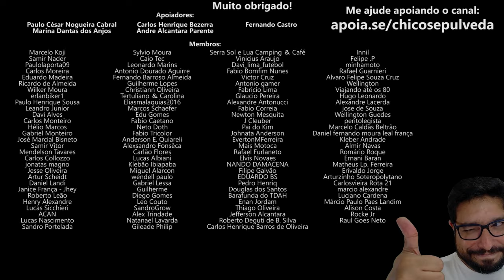Motos Mad Max colecionáveis - Ouro do futuro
🔹Seja membro deste canal:
🔹Faça uma doação em Bitcoin ou Ethereum:
BTC: bc1ql5esj3ctne5gv9mqg54j4gsns280fpu3jfxqjm
ETH: 0x16be8dc1D7f74c1CB2AA2e02089EA5f5fd168bc3